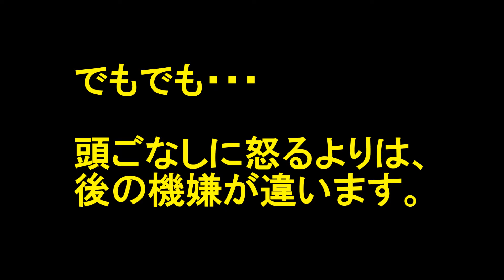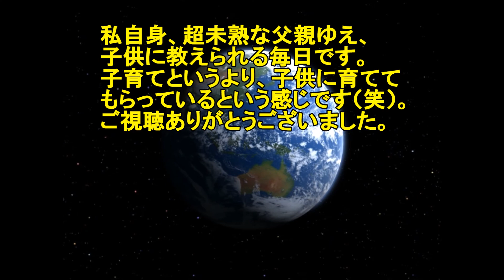子供のわがまま・不機嫌は体調不良が原因？！整体師パパの子育て独り言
子育て奮闘中の整体師パパの独り言日記です。
子供のわがままや不機嫌は、ほぼ体調が悪いからだといえます。病気や風邪、検査で異常がなくても、体調が悪い時は、子供が発しているサインなのかもしれません。

【関連・参考・比較動画】

●毎日怒る子育ては今日でおしまい！イライラしないで子供を叱る方法３原則

◆◇◆広島県福山市にある脳活性整体院「指泉堂」です◆◇◆